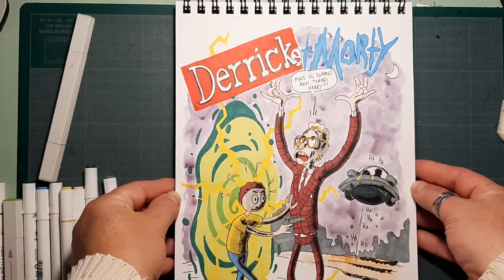Un dessin par jour - Inktober - 04 Derrick et Morty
Bonjour,
Après un petit moment d'absence sur ma chaine dû à des occupations diverses, me revoilà !! Et j’espère plus régulièrement.
Le mois d'octobre et son Inktober est terminé depuis plusieurs jours maintenant, mais je vais rattraper le mise en ligne de mes captations.
Alors en avant avec :
04 - Derrick et Morty

En espérant que cette petite vidéo vous à plus.